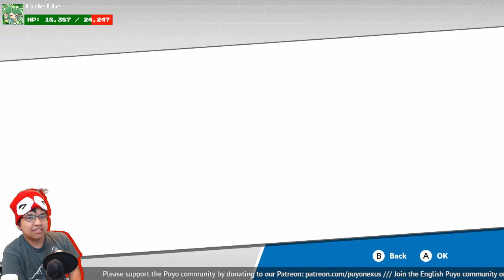Puyo Puyo Tetris Casual Ranked 【11799 → 12106】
The English version of Puyo Puyo Tetris releases on PS4 and Switch on April 25 (NA) and April 28 (EU). You can check out the official English page if you want to pre-order from a major retailer Or, if you want to support me, please purchase it from Amazon using my link!

Interested in staying up to date on Puyo news, tournaments, and techniques? Follow me and the Puyo Nexus on Twitter! Follow the official English Puyo Twitter too.

If you want to donate some money to me, you can use this
Any help is really appreciated!

Interested in lending continuous support for the Puyo community? We need money to help pay for our monthly tournaments and to pay for server costs.

I stream Puyo Puyo Tetris all the time, and so do some of the professional Puyo players. Here's some channels you should follow on Twitch.